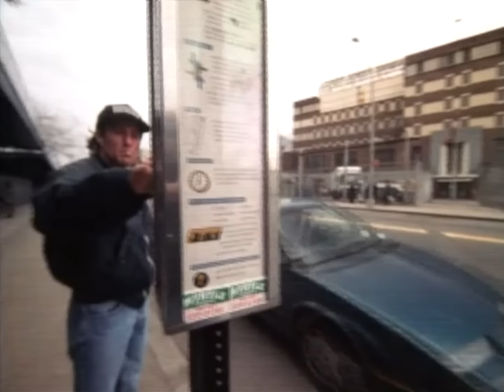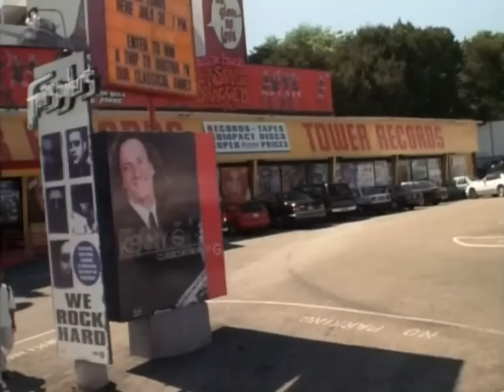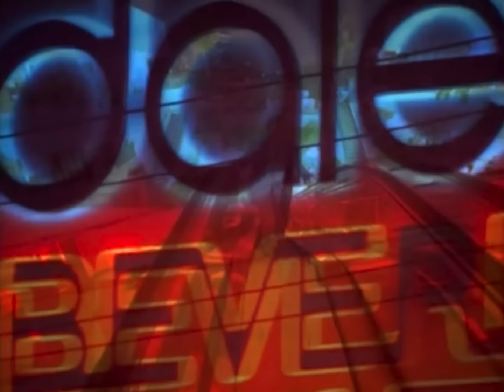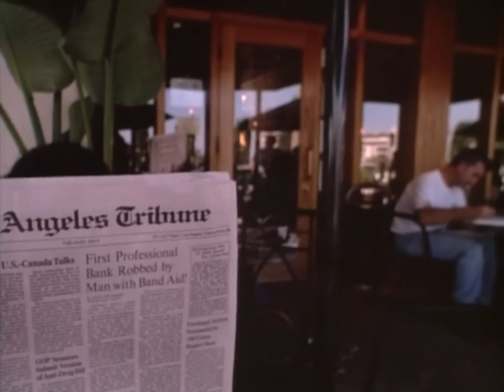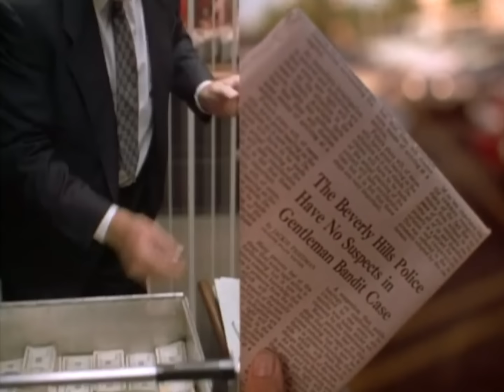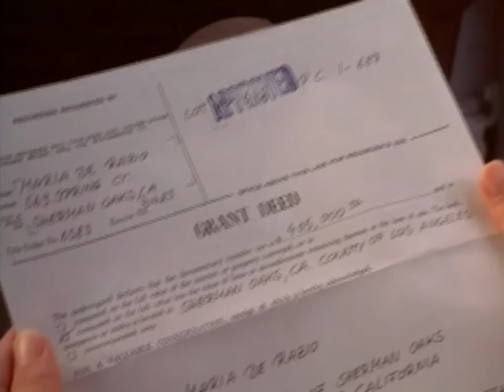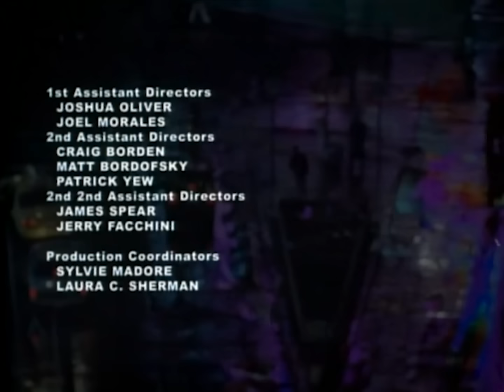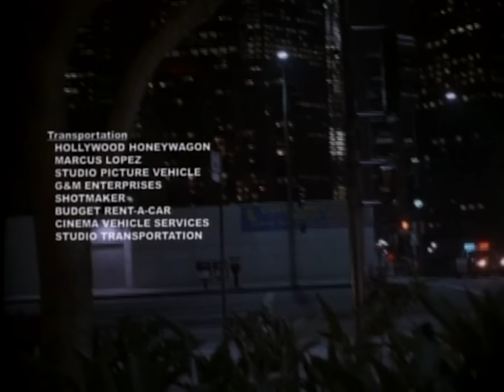The Gentleman Bandit 1981 (Action, Drama film) Ralph Waite, Julie Bovasso, Jerry Zaks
Based on the real-life ordeal of Baltimore priest Bernard Pagano, who was fingered by a witness as a holdup man. During a lineup, several other witnesses confirm this.

Original title: The Gentleman Bandit (1981)

Director: Jonathan Kaplan
Writers: Milan Stitt, Lou Angeli
Stars: Ralph Waite, Julie Bovasso, Jerry Zaks
Genre: Drama, Biography

00:00 Full Color Movie (with subtitles).
00:35 - A tense heist begins as Manny and his crew argue over cutting the red wire.
05:16 - Manny and Nicky rob a party, demanding jewelry and cash from terrified guests.
41:00 - Nicky reflects on his criminal past, vowing to make amends with Maria and Ally.
1:00:01 - Manny confronts Maria, revealing his jealousy and unresolved feelings for her.
1:10:00 - Nicky and Harry plan one last heist to secure their future and protect Maria.
1:20:00 - A dramatic showdown unfolds as Manny betrays Nicky during the heist.
1:25:29 - Manny is fatally shot by police, exposing his double life as a corrupt officer.
1:30:00 - Nicky bids farewell to Maria and Ally, promising to return as a better man.